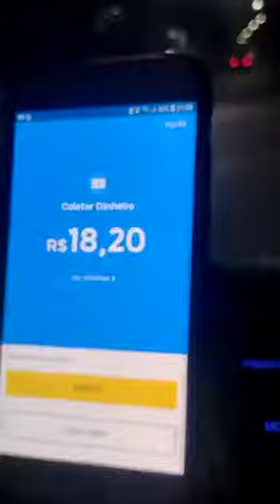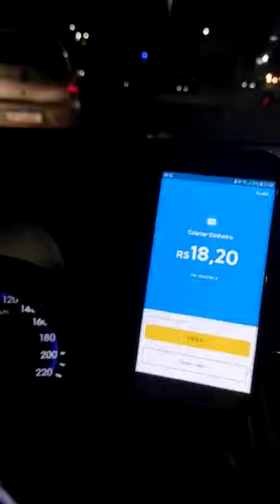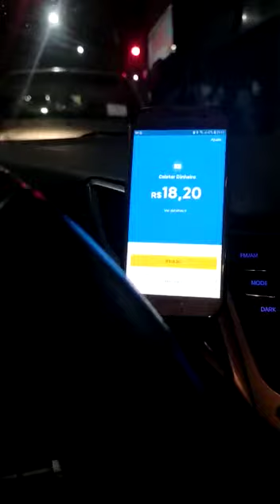PASSAGEIRA PÉ DE RATO SE RECUSA A PAGAR CORRIDA PARA MOTORISTA UBER E O AGRIDE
Curso - Ganhe dinheiro na Internet passo a passo ou seu dinheiro

Olá. Ganho um bom dinheiro dirigindo com a Uber e acho que você gostará também. Veja os detalhes

1. Clique no link e baixe o Kwai . Vincule meu código e ganhe dinheiro!

A SumUp tem a maquineta de cartão perfeita para o seu negócio, seja você profissional autônomo ou dono de estabelecimento. Venha utilizar nossa máquininha